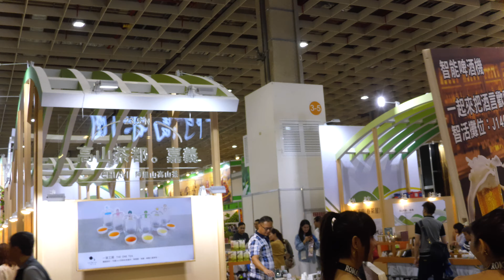路樹 植物 P1010018